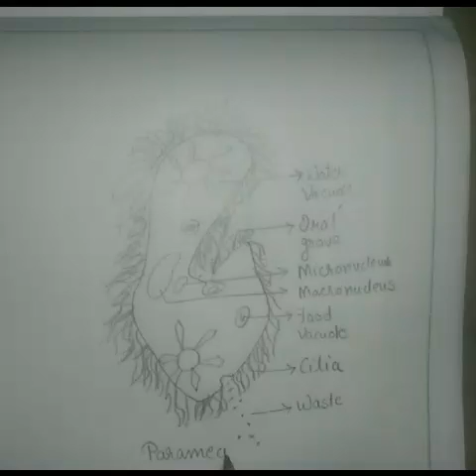How to draw Paramecium